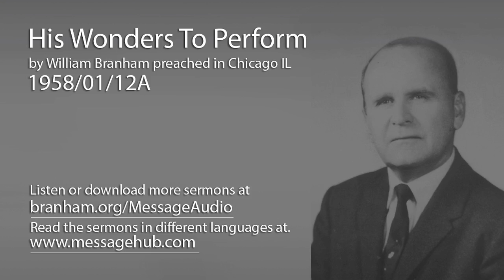His Wonders To Perform (William Branham 58/01/12A)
His Wonders To Perform by William Branham preached in Chicago IL 1958/01/12A